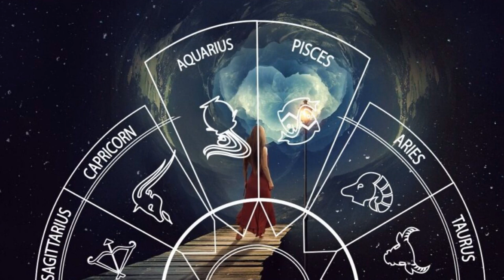February 2023 Full Moon in Leo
February 2023 Full Moon in Leo – The Moon is Full in Leo on February 5, 2023. The Moon determines how plans and undertakings will be implemented. You just need to structure your ideas, your direct energy, in the right direction – and success will not keep you waiting. On the Leo Full Moon, you need to live beautifully and easily, The Full Moon is a time of culmination and the promise of fulfillment of that which was started at the New Moon.